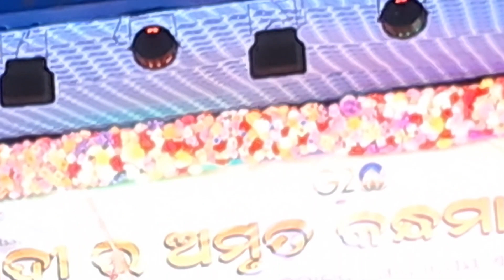kandhamala adibasi dance program phulabani 2023 kandhamala adibasi dance program phulabani 2023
kandhamal adibasi dance program phulabani 2023 kandhamala adibasi dance program phulabani 2023 kandhamal dance video kase dekhe kandhamala dance video kase dekhe suraj pradhan@kkk digital suraj pradhan @kkk digital